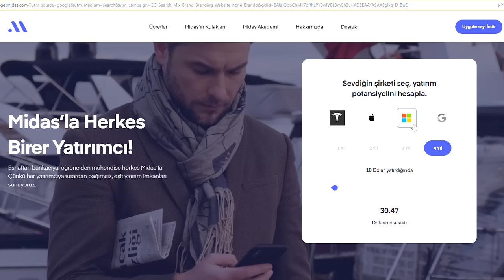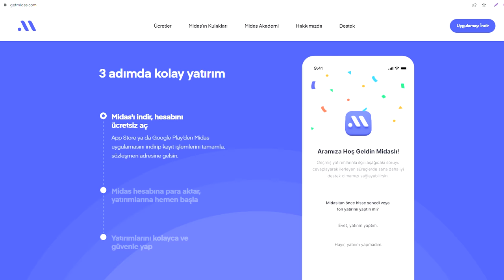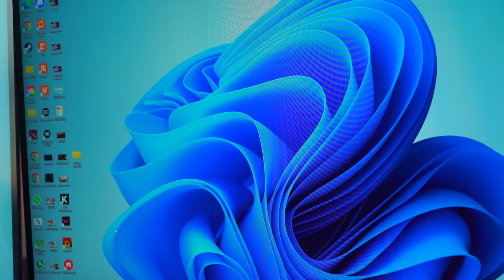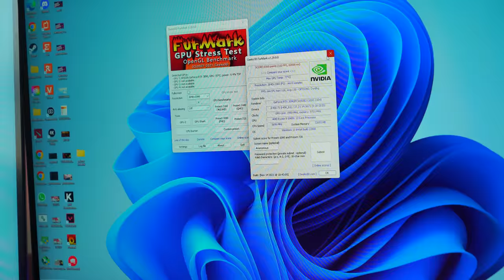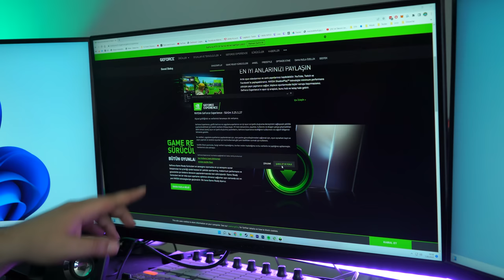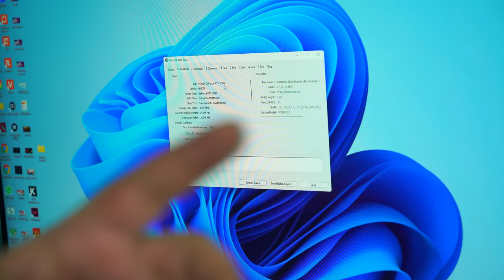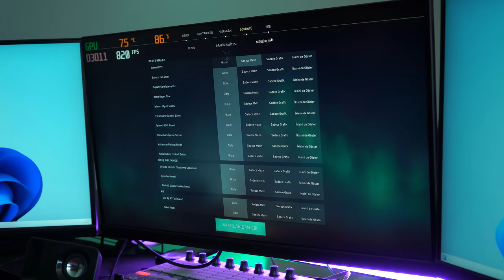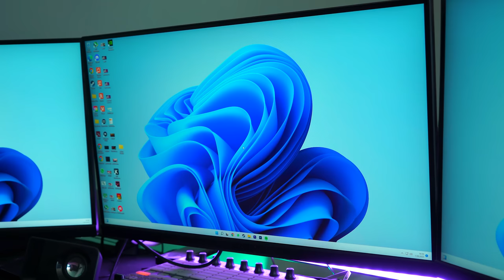1.5 Yıllık Madenci RTX3090 VS Sıfır RTX3090! (Madencilik Kartlara Zarar Verir mi?)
Nvidia, AMD, Apple gibi binlerce şirketten dilediğine, bütçene uygun tutarla yatırım yapabilirsin. Üstelik kaydını tamamladığında, sana özel ücretsiz işlem hakları ile yatırıma avantajlarla başlarsın.

12 Aydır Madencilik Yapan RTX3090 VS Sıfır RTX3090! (Madencilik Kartlara Zarar Verir mi?)

Bu videoda benim de uzunca bir süredir merak ettiğim madencilik kartları öldürüyor mu sorusuna cevap arayacağız.